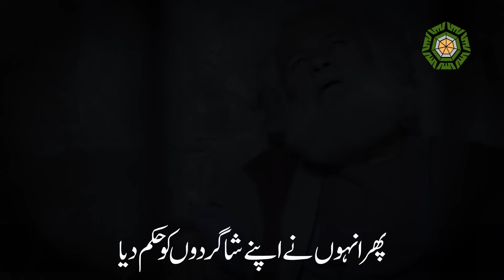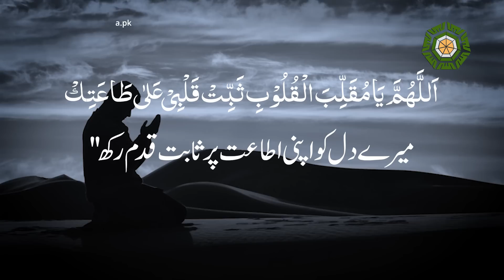Kiya ALLAH Qadir Hai? | Waqia Sheikh Abdul Qadir Gillani/Jilani | Latest Bayan 2020 [Urdu/Hindi]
Jab Ek Sharabi ne Sheikh Abdul Qadir Gillani se pocha kiya ALLAH Qadir hai, tu Ghous e Azam Sajdey main gir parey or roney lagey.